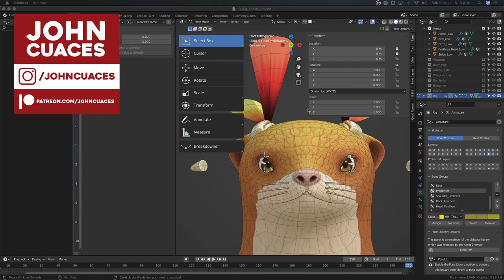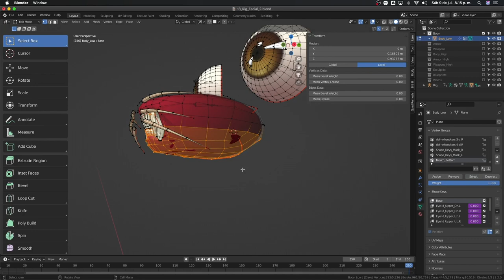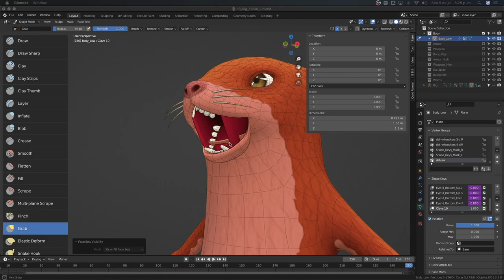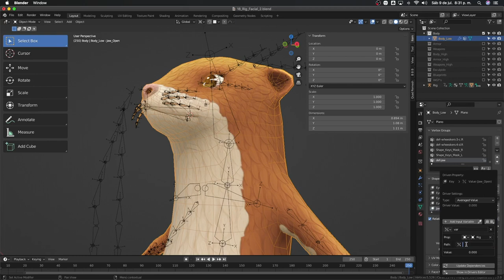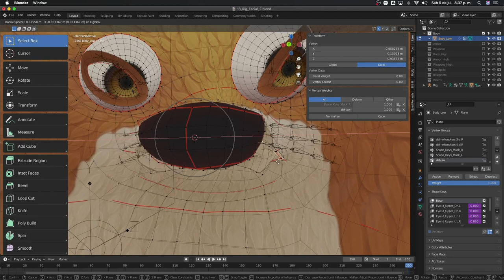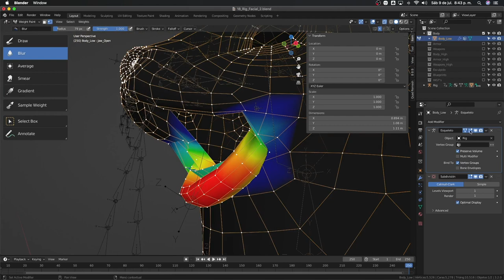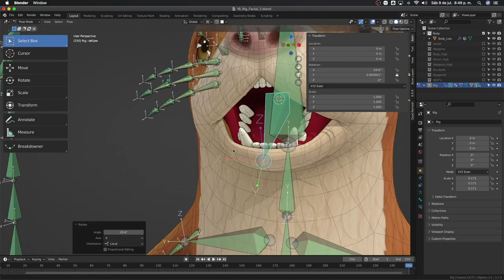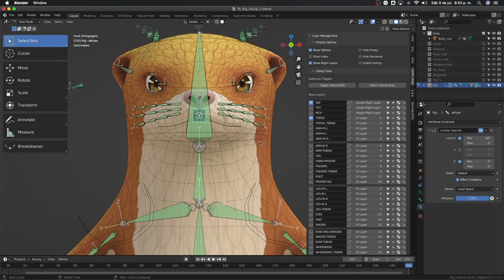18. Rig facial parte 2 - Creación de personajes en Blender 3.0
Gracias a:
- Yaoji
- Ronald Quispe Sulca
- Ricardo Hernandez